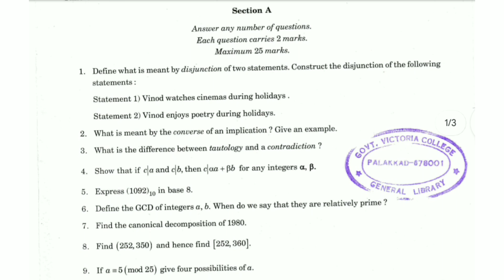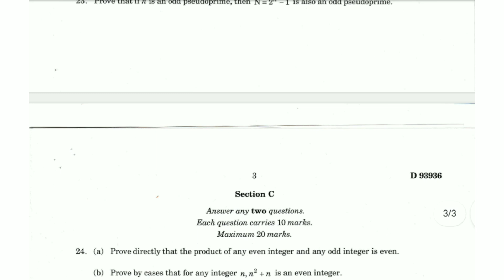BASIC LOGIC AND NUMBER THEORY | 1st Sem B.Sc. Mathematics Question Paper 2020